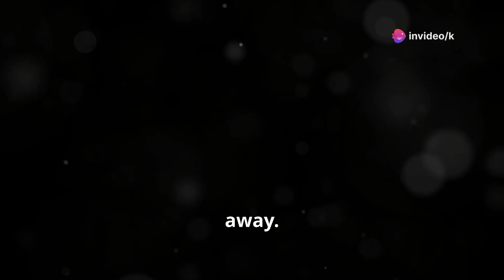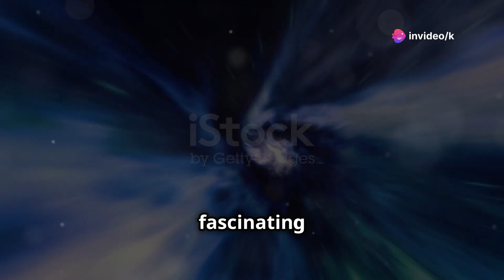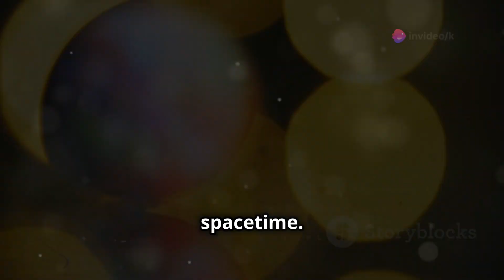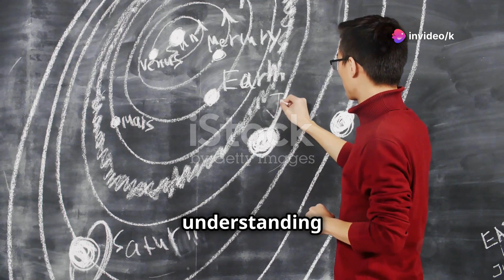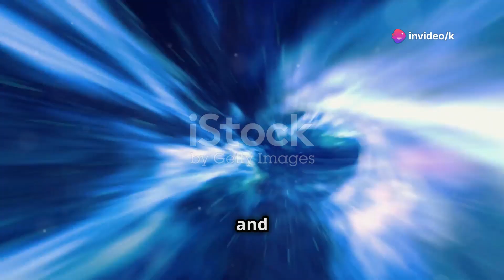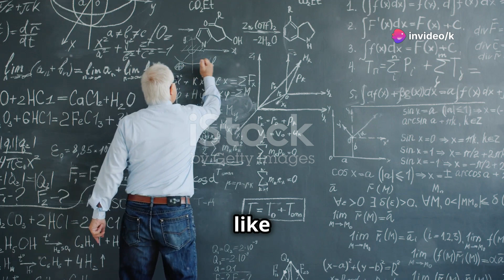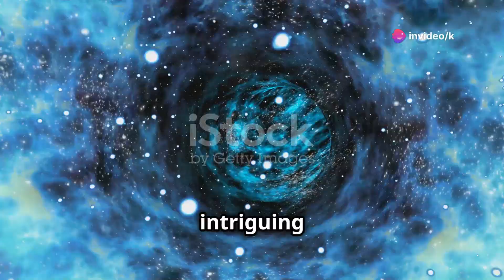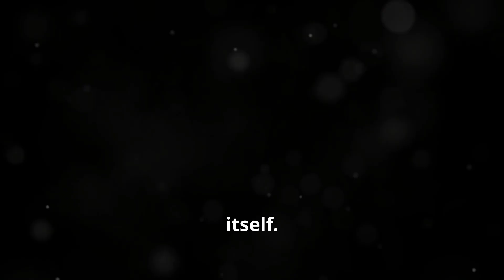Interstellar Time Travel Explained | How Wormholes Work? | Wormholes Mystery | Travel In Space 🚀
Join us on an intriguing journey through the mysteries of wormholes! 🌌 Discover how these theoretical tunnels connect distant points in the universe, potentially enabling vast distance travel in mere moments. We'll explain the concept of a light-year and how wormholes, rooted in Einstein's general relativity, challenge our understanding of space and time. Learn about spacetime's fabric using a simple trampoline analogy and delve into the science of wormhole stability, exotic matter, and fascinating paradoxes like the grandfather paradox. Explore how advanced civilizations might harness wormholes and the cutting-edge research into spacetime. Unlock the cosmic secrets and possibilities that lie ahead!

your Quarries :
time travel
interstellar
interstellar explained
interstellar time dilation explained
interstellar ending explained
interstellar time dilation
interstellar travel
interstellar science explained
interstellar time dilation scene
interstellar time travel explained
time dilation
interstellar movie
time dilation explained
interstellar movie explained
time
time travel explained
wormholes explained
interstellar travel (literature subject)
relativity interstellar
travel in space
explore the time travel
wormholes
wormhole
how wormholes work
are wormholes real
wormholes explained
wormholes theory
do wormholes exist
wormholes real
what are wormholes
wormholes in space
wormholes mysteries
traversable wormhole
existence of wormhole
wormhole theory
is wormhole real
how are wormholes formed
wormhole mystery
how is wormhole created
how worm holes work
are wormholes possible
warm holes
manmade wormhole

OUTLINE:

00:00:00 A Universe of Possibilities
00:01:10 The Allure of Wormholes
00:02:21 A Journey Through Spacetime
00:03:17 Einstein's Legacy and the Science of Wormholes
00:04:06 Unlocking the Secrets of Wormhole Stability
00:05:10 Black Holes, White Holes, and the Nature of Singularities
00:06:05 Navigating the Perils of Time Travel
00:06:55 Untangling the Threads of Causality
00:07:52 The Future of Wormhole Research
00:08:43 Listening for Whispers of Advanced Civilizations
00:09:33 Embracing the Infinite Possibilities of Space and Time